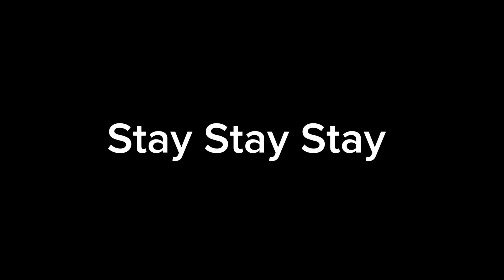STAY STAY STAY // 5CE PMV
Made with:
Ibis Paint X (drawing)
CapCut (editing)

By: Höri/Hamsty (hola)

Note: The final piece of the birthday project! I planned these videos to be light and fun, so I'm satisfied with how they turned out!

Lore: Despite being polar opposites, Sparker and Aqua have always been a power couple. Yeah that's all. They're a healthy and fun couple, and I love them :33